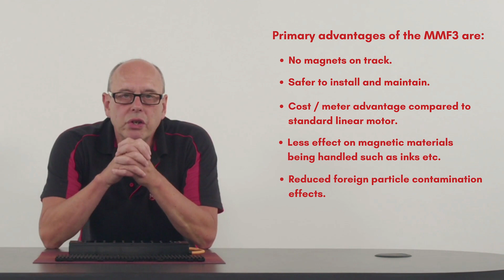Introducing The New MMF3: The Best of Both Worlds in Linear Magnetic Motors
The world of motion control is on the verge of a ground-breaking transformation with the introduction of MMF3 linear motors. 🤩
These magnet-free linear motors are redefining precision and speed in various industries. 🙌
In this video, we explore the innovative features of MMF3 linear motors, their versatile applications across multiple sectors, and how they provide a comprehensive solution for motion control needs.👏

🌐 Explore the Best of Both Worlds:
MMF3 linear motors offer an exceptional combination of high accuracy and high speed, making them ideal for a wide range of industries. Discover how these motors are set to revolutionize fields such as semiconductor testing, lithium battery manufacturing, medical equipment, and more.

🏭 Versatility Across Industries:
Learn how MMF3 linear motors can be applied across diverse sectors, from machine tools to solar panel production, thanks to their adaptable design and superior performance.

🚀 Innovative Features:
Discover the unique characteristics of MMF3 linear motors, including reduced attraction and cogging forces, enhanced safety, and cost-effectiveness. These features are set to transform the motion control landscape.

🛠️ MMF3: The Ultimate All-in-One Solution:
Explore how MCP offers a complete solution tailored to your specific requirements, including MMF3 linear motors and a range of supplementary components like HMI, PLC, CNC & Motion Controllers, and drives. Seamlessly integrated for a customized motion control solution.

 📍   Address: 11-15 Francis Avenue, Bournemouth Dorset, BH11 8NX,
United Kingdom

to explore our innovative motion control solutions. Join the motion control revolution today!

Introduction to MMF3 Linear Motor [00:17]
Construction of MMF3 [00:31]
MMF3 vs. Traditional Linear Motors [01:16]
Force and Speed Capabilities [02:44]
MMF3 Range and Specifications [03:40]
Primary Advantages of MMF3 [04:39]
Applications of MMF3 [05:20]
MCP's Support and Product Offerings [05:50]
Conclusion and Contact Information [06:42]